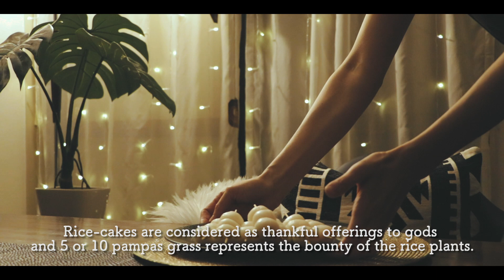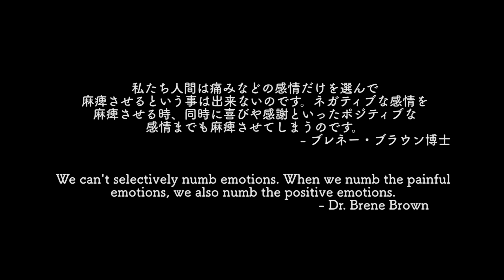【暮らしのvlog】40代 女性 一人暮らし | みたらし団子の作り方 | ネガティブな感情と付き合うには？ | お月見の季節を楽しむ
こんばんは、ケイラ二です＾＾
涼しくなりましたね。金木犀の香りが街に漂えばも、もう秋本番という感じがします。最近は和室の居間の畳をホウキではくのがマイブームになっています。今日は一足早くお月見をしました。ジャスミンとお散歩しながら月を眺めて、おうちでみたらしお団子を作りました🎑✨焼き目を入れるのを忘れちゃいました😅💦 ところで皆さんはネガティブな感情とどんな風に付き合っていますか？ 今日はそんな事も動画の中でお話ししています🍵🍡
【他の動画🎬】